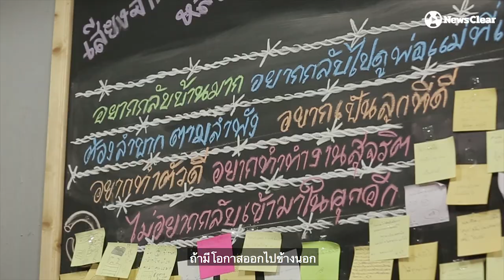วังจันทร์ “Cook&Coff” กาแฟสร้างโอกาส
“โอกาส” คือ สิ่งที่คนเคยผิดพลาดควรได้รับ
วังจันทร์ “Cook&Coff” ร้านกาแฟหลังกำแพงเรือนจำที่มีผู้ต้องขังเป็นบาริสต้า อีกหนึ่งแหล่งฝึกทักษะอาชีพเพื่อให้ผู้ต้องขังกลับไปมีชีวิตที่ดีในสังคมได้อย่างปกติ